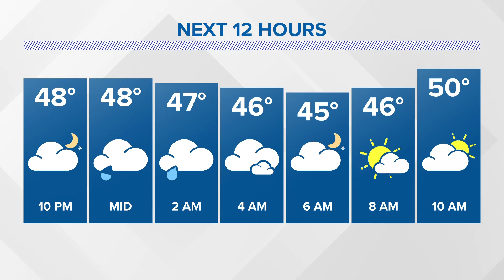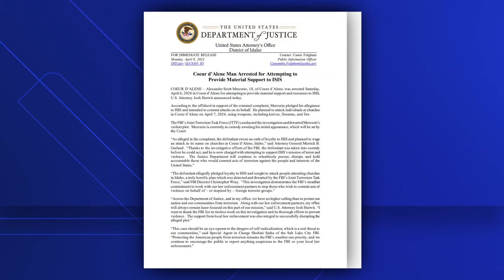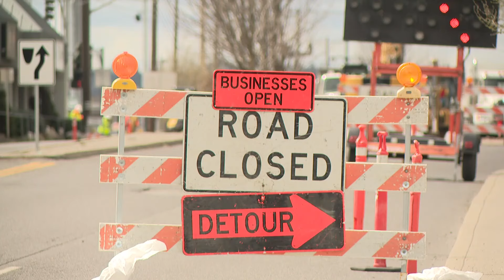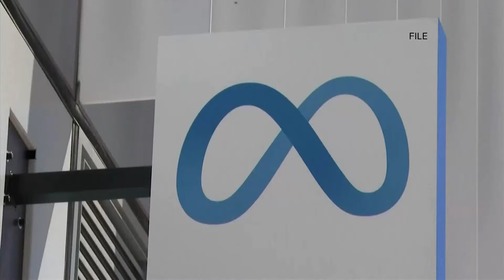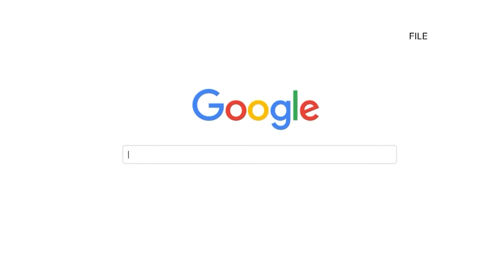KREM 2 News 10 @ 10 Headlines: Monday, April 8, 2024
More news and weather in less time on Monday, April 8, 2024 at 10 p.m.